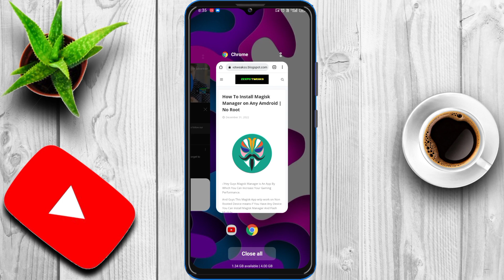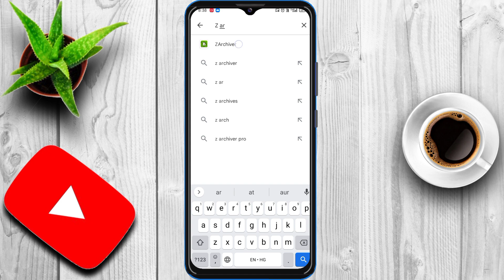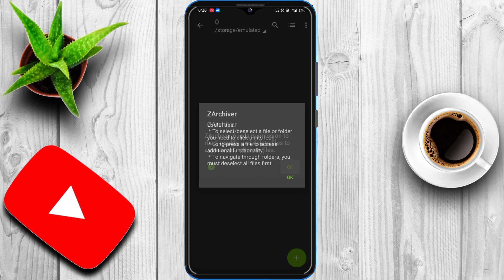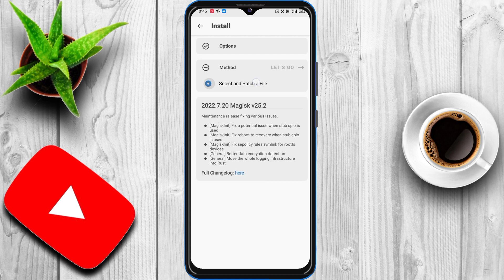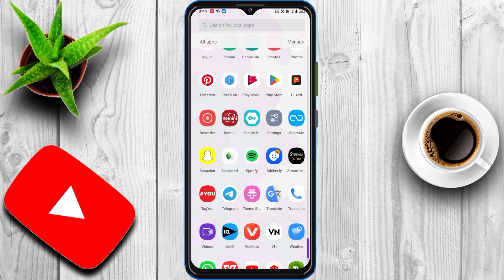Magisk No Root | Boost Android Phone Performance - No Root | Flash Magisk Manager Without Root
Queries Solved-

overclock android

overclock

no root